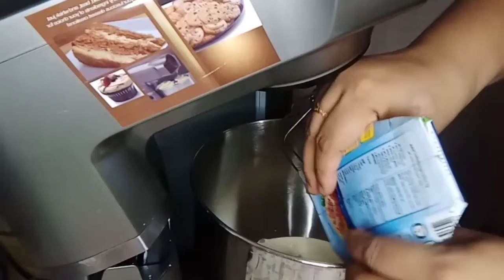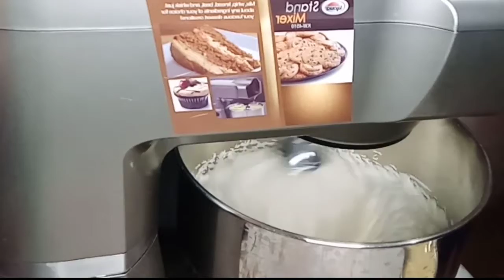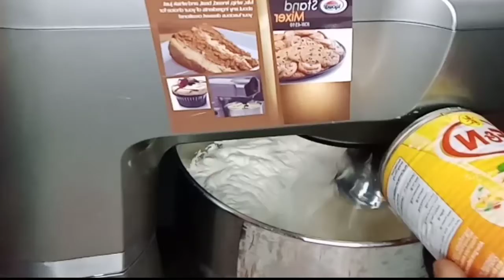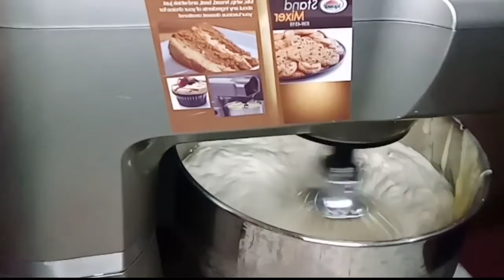UBE GRAHAM CAKE ICE CREAM|| Joan Marcos